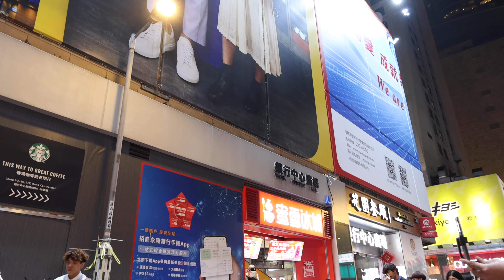歡樂今宵 (古巨基) - @cyrus_0106 - Busking Hong Kong - 4K影片 香港街頭表演 旺角銀行中心 - 2024年2月17日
歡樂今宵 (古巨基) - @cyrus_0106 - Busking Hong Kong - 4K影片
香港街頭表演 旺角銀行中心 - 2024年2月17日
影片拍攝  Ngan Piu
歡樂今宵 (古巨基) - 歌詞
作詞：黃偉文     作曲：黃丹儀

從夢裡伊甸 來到我枕邊 夢與真之間 就只差一寸
要是留著你 真實地糾纏 怕沒權利以後留戀
情愫與相思 如最愛的書 未了那一章 沒翻開的勇氣
故事何樣美 終極是分離 不敢好奇 沾污結尾
猶如無人敢碰 秘密現在被揭曉
明日想起 我們其實承受不了
歡樂今宵 虛無飄渺 再沒餘地繼續纏繞
談情一世 發現願望極渺小
留下一點 距離回味猶自心跳
歡樂今宵 虛無飄渺
那樣動搖 不如罷了